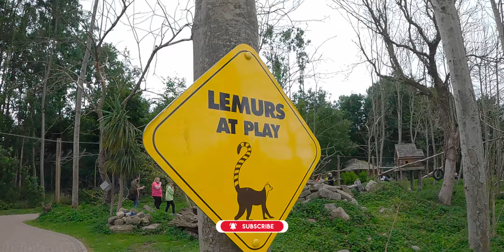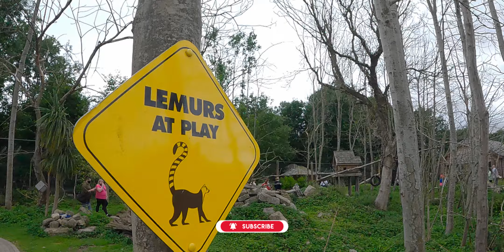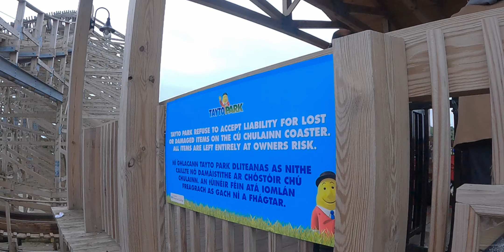Tayto park | Amusement park in Ireland | The UK bro | Anoop Ramesan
Tayto Park is a Theme Park & Zoo in Meath, Ireland. Tayto Park Theme Park & Zoo offers over 100 attractions in the theme park & zoo. Tayto have turned 55 acres of Meath farmland into an fun filled park which is one of the first of its kind in Ireland with over 100 attractions. At Tayto Theme Park they have an abundance of facilities to make your visit to them more enjoyable.

Check this videos you will find helpful. Please share if it has done the job.

Uk NMC NEWS
UK VISA CHANGES
UK RECRUITMENTS
Ireland NURSING JOBS
Ireland LIFE
UK LIFE
DEPENDANTS JOBS
VISA UPDATES